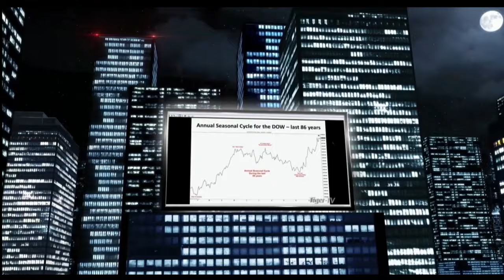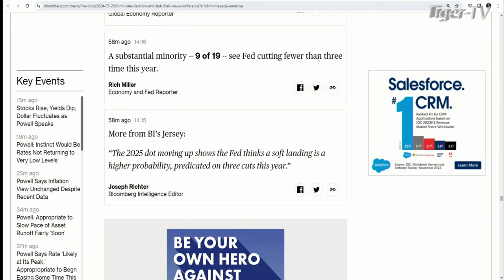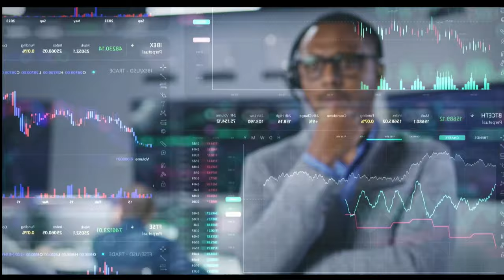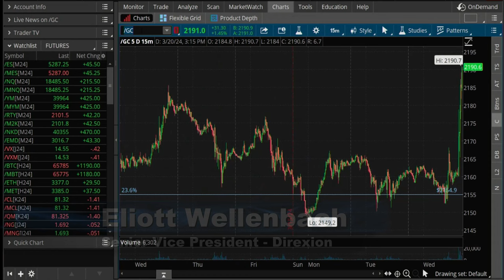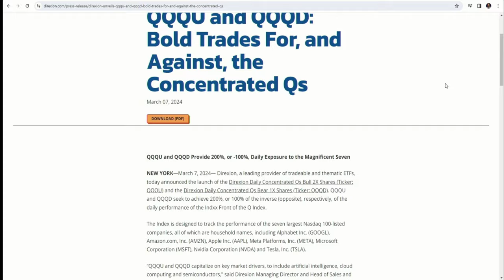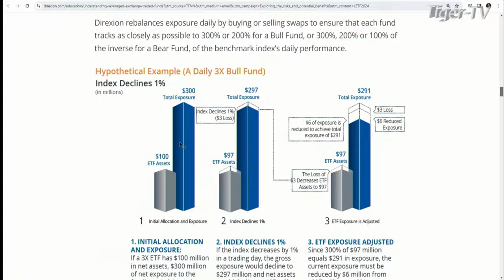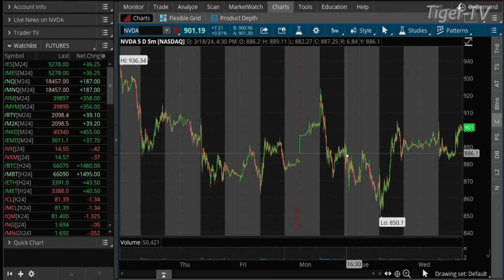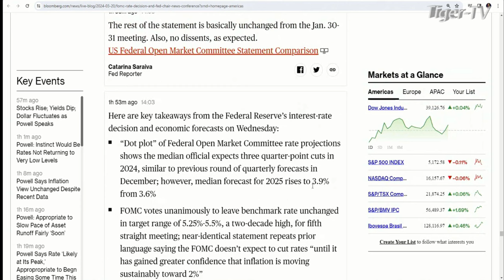March 20th, The Tom O'Brien Show on TFNN - 2024